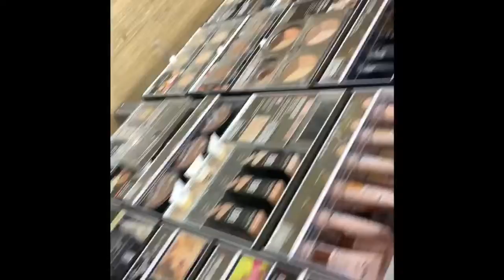VLOG| Shopping At UltaBeauty PT.1 🛍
Hey BeatByArieGang or ArieGang lmao.. I don’t know which sounds better. What do you guys think? This video was kinda lengthy so I decided to split into two separate segments! Stay on the look out for Part 2! Giveaway still active, check out my last video to ENTER { Also drop in the comments some videos you would like to see me upload!
 -peace, love & chicken grease lol BBA 💋
FAQ
22 years old (April 28, 1997)
Resident from Columbia, SC

Songs & Artist🎤🎧🔻:
Intro - All Me - Kehlani ft Keyshia Cole
Middle- Lakey Inspired - Warm Nights

P.o coming soon.💋😘
I do not have copyrights to the music in video .